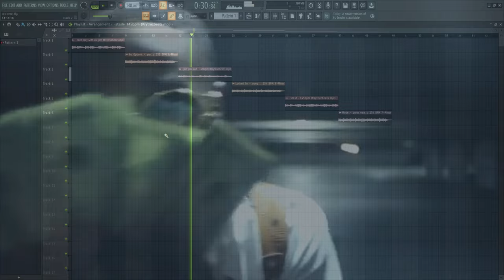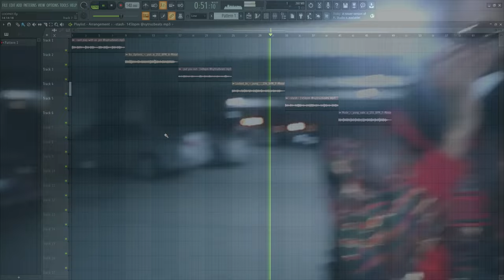[FREE] Old PLUG SAMPLE PACK 2023 / 6 PLUG LOOPS🔌 [Old MexikoDro, Kane Grocerys]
STREAM DARK MOON EP BY JSWERVIN (6 songs prod by me)

00:00 kit preview
00:15 1st loop
00:28 2nd loop
00:41 3rd loop
00:55 4th loop
01:09 5th loop
01:24 last loop